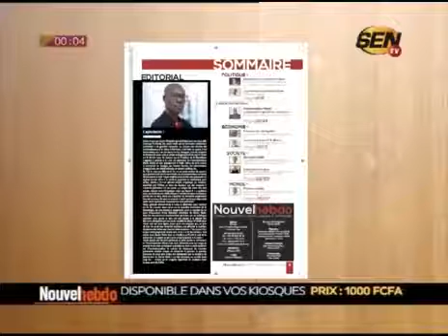Ousmane Sonko affronte Abdou Ndendé Sall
Débat lii cii rewmi